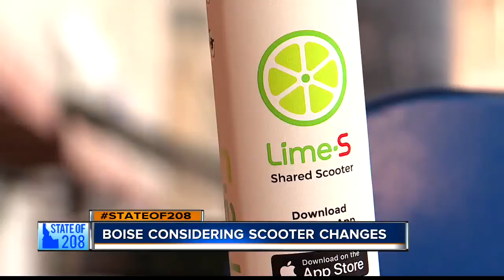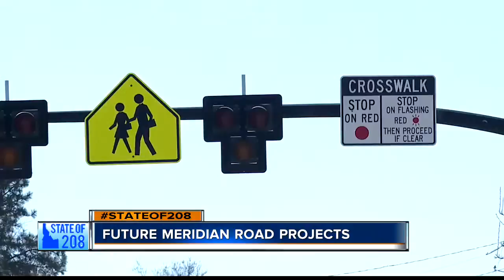KIVI 6 On Your Side Latest Headlines | March 11, 8pm